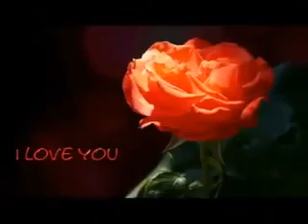ROSE MARIE JIM WHITMAN MEMORIES ALBUM